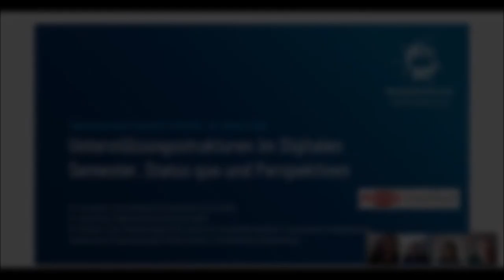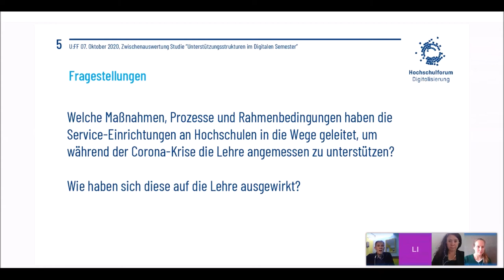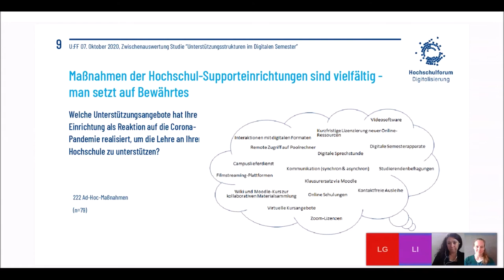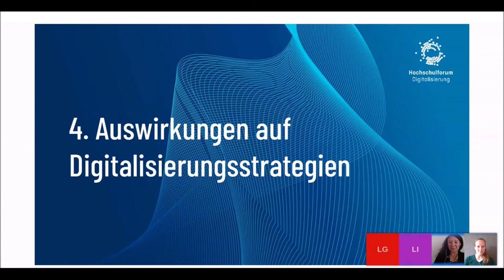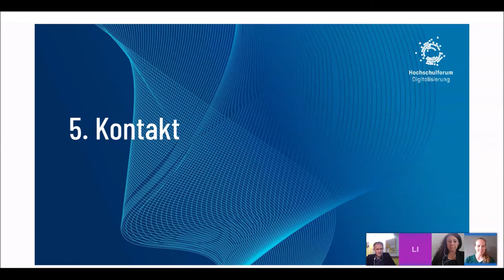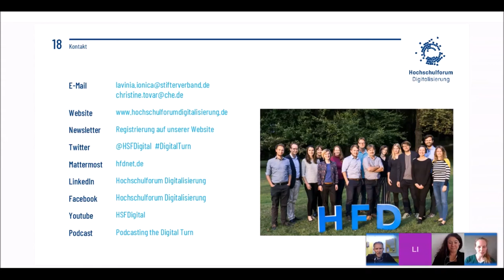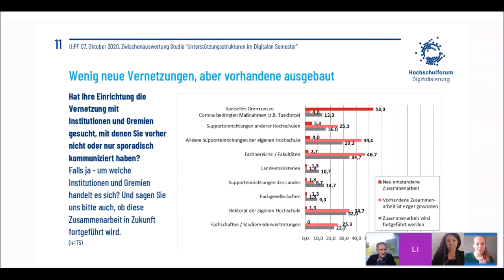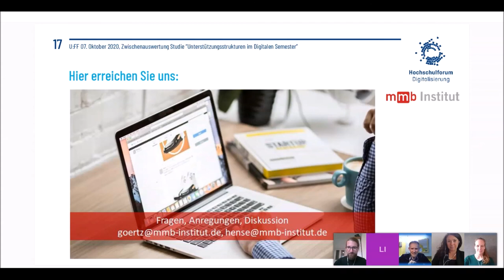Unterstützung im Digitalen Semester - L. Ionica, L. Goertz, C. Tovar University:Future Festival 2020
Unterstützungsstrukturen im Digitalen Semester. Status quo und Perspektiven

Die ruckartige Umstellung des Lehrbetriebs an Hochschulen auf ein nahezu ausschließlich digital stattfindendes Sommersemester 2020 hatte nicht nur weitreichende Auswirkungen auf die Lehrenden und Studierenden. Auch lehrunterstützende Akteure wie Medienzentren, E-Learning-Support, Hochschuldidaktik-Einrichtungen und Rechenzentren sahen sich mit Veränderungen konfrontiert und spürten deutlich die Bedeutung ihrer Arbeit.

Das mmb Institut wurde in diesem Zusammenhang vom Hochschulforum Digitalisierung beauftragt, eine Studie unter dem Titel "Veränderungsprozesse in Unterstützungsstrukturen für Lehre an deutschen Hochschulen in der Corona-Krise" anzufertigen. Ziel der Studie war es, das Gefühl der Veränderungen systematisch und wissenschaftlich zu überprüfen und zu untersuchen.